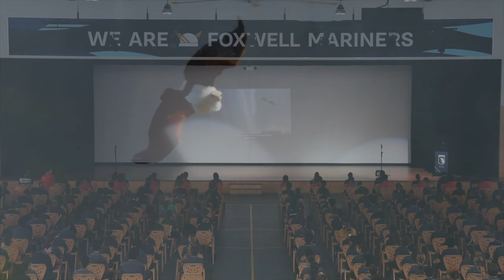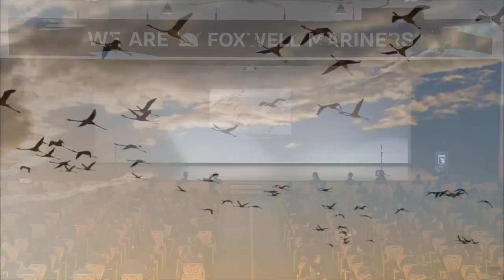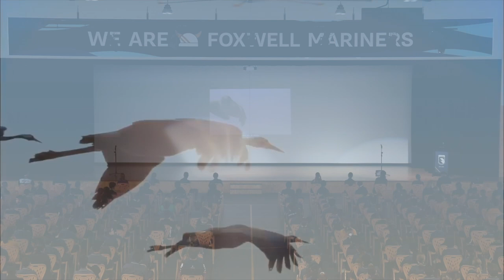SPIRIT Bird Celebrating Harmony @ Foxwell State Secondary College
Featuring the beautiful vocals of Xavier Rudd and video clips from Earth Flight Series